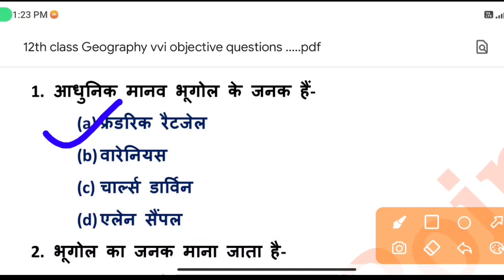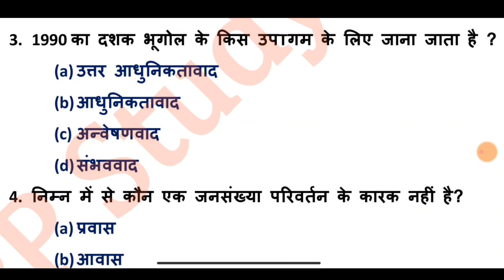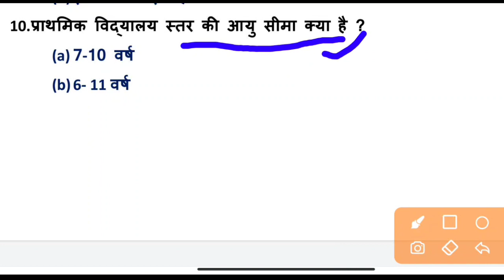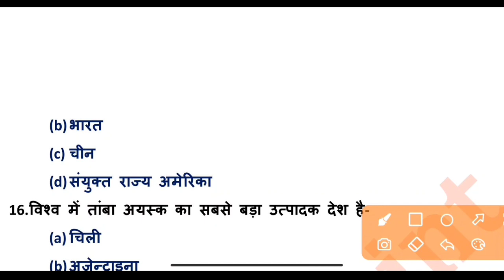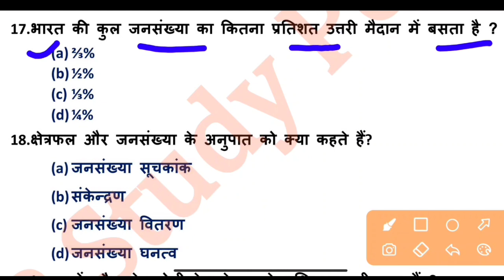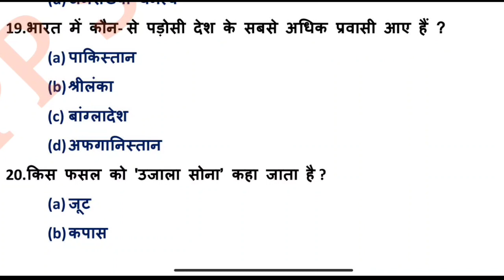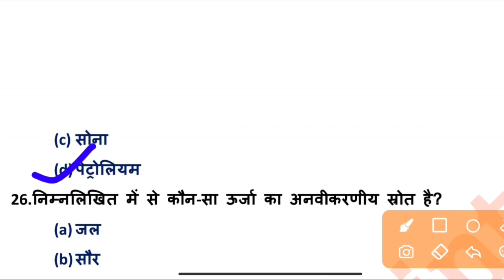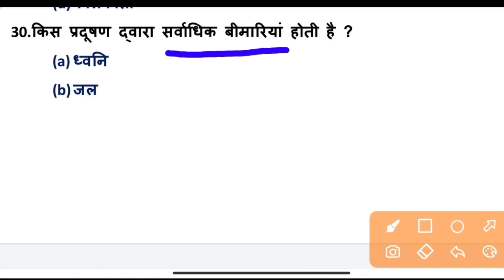class 12th geography vvi objective question 2023@PPstudypoint boardexam/Geography_by_deonarayan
class 12th geography vvi objective question 2023@PP study point

class 12th ka geography ka objective question vvi

class 12th ka geography ka objective

class 12th ka geography ka objective question answer

class 12th ka geography all chapter questions

class 12th ka geography ka question paper